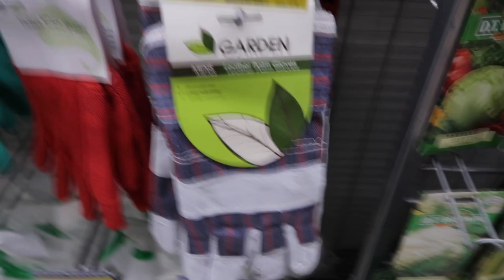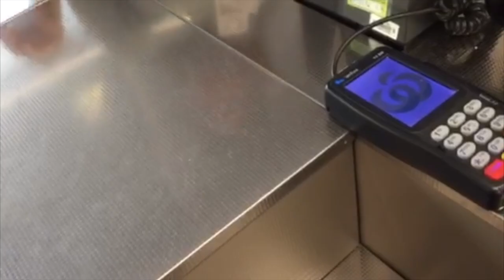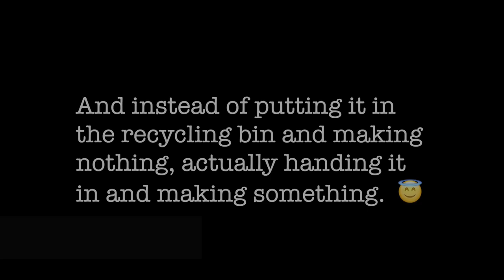Recycling to help the homeless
Steps to win the $200.
1. Collect recyclable cans etc.
2. Hand in all your cans/plastics before the 1st of august.
4. All the money raised will be shown in an upcoming video to be put towards helping someone else in need.
5. If you raised the most amount of money I will get your details and send you $200 of my own money.

Obviously its for a good cause. And you will actually be seeing where your money is going! Also it doesn't cost you anything to really participant now does it? So tell your friends! Enjoy.